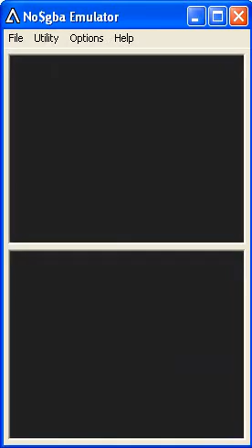lets play partners in time part 14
swiggler  fight